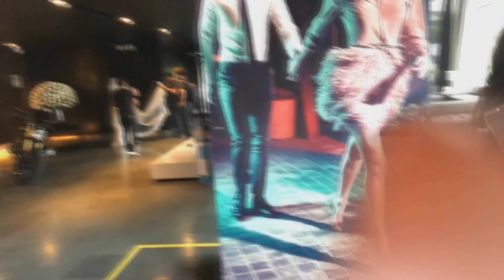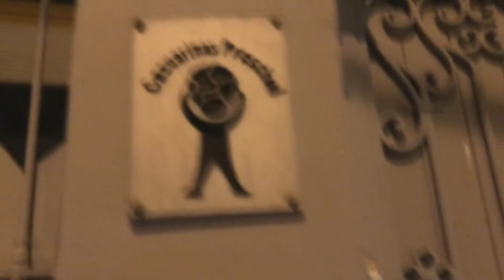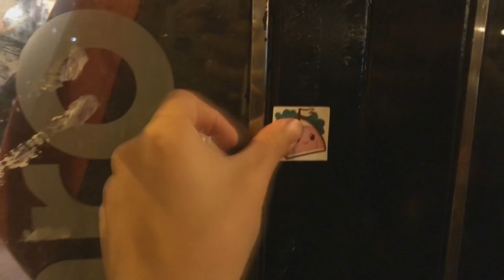PERDÍ TODO 😱😭 VLOG CLS PERÚ 2018 APERTURA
Pese a que lo pasé super bien, quedé con el amargo sabor de perder todas mis cosas :( Aún duele, disfruten el Vlog!

Mis redes ¡Gracias por seguir!